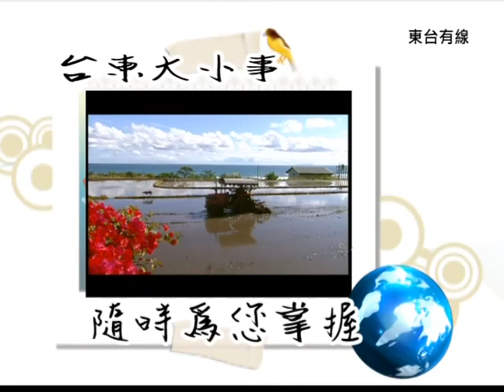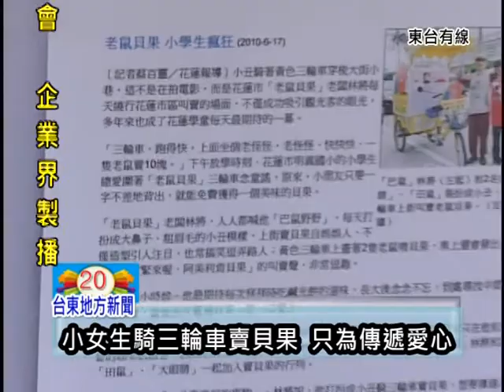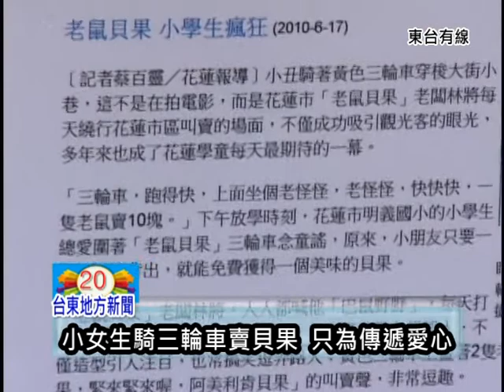110126台東地方新聞